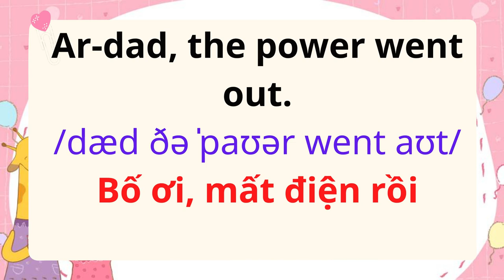English for Parents and Kids |Talk with me baby | 28 The power went out.